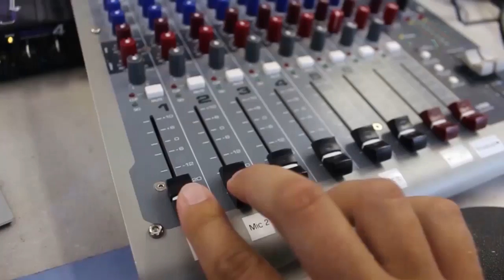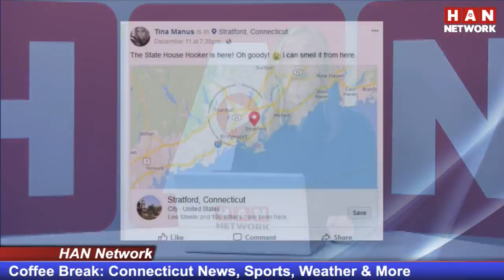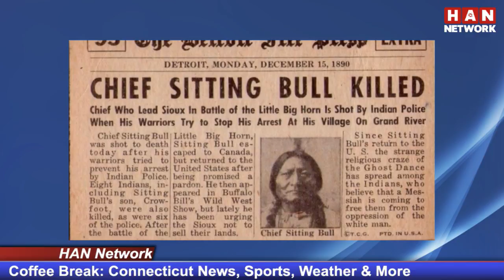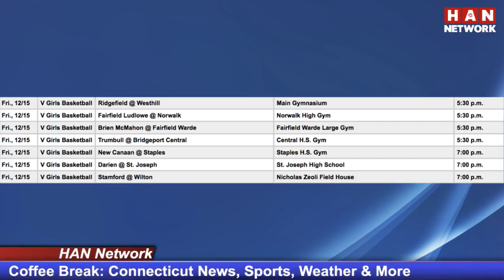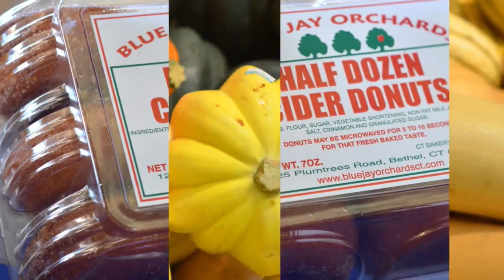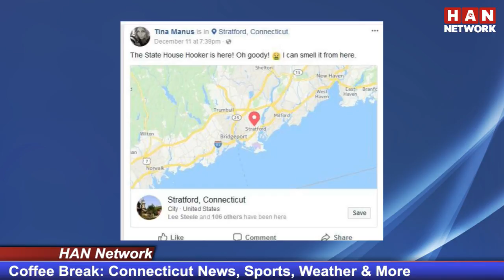Coffee Break: HAN Connecticut News 12.15.17